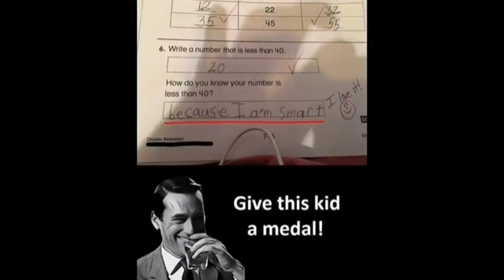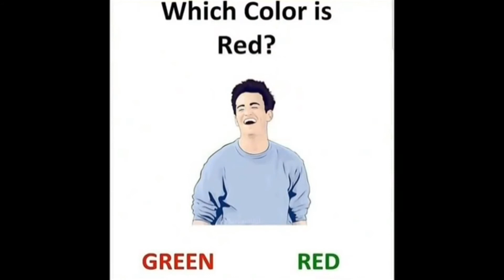Funny memes school memes Lengends will understand